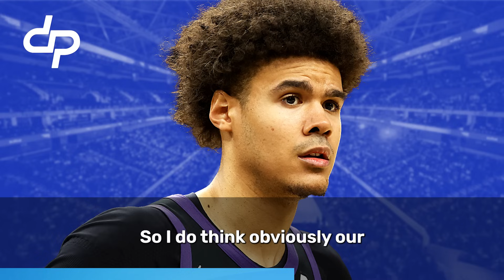NBA Player Checks JJ Redick To His Face For Making Excuses For Team USA Embarrassing FIBA Loss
NBA Player Checks JJ Redick To His Face For Making Excuses For Team USA Embarrassing FIBA Loss. This is what we'll be talking about in today's episode of The Dreamerspro Show. Enjoy, and let us know your thoughts!